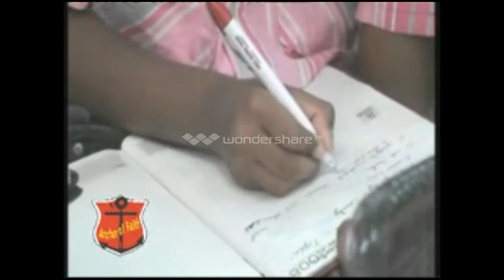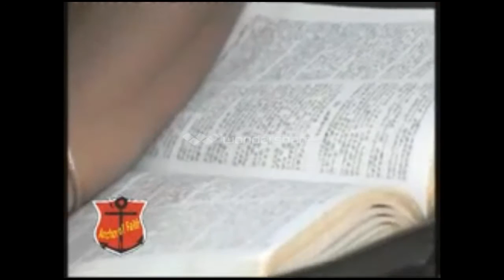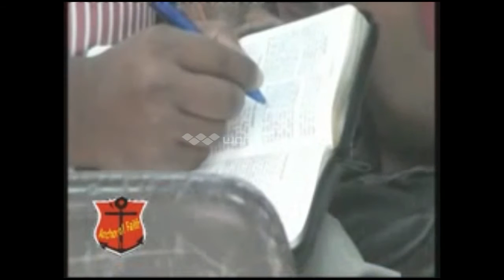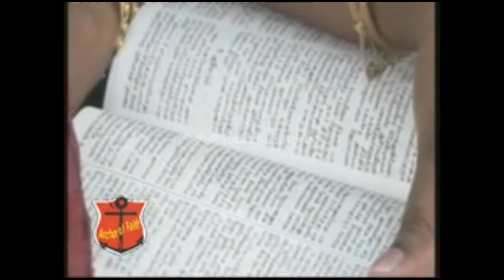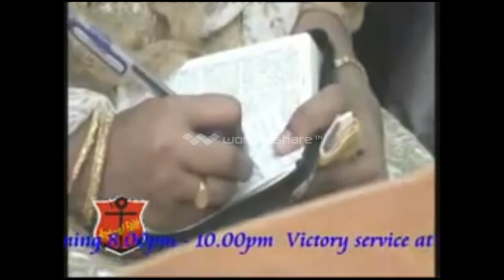Tamil Christian Message - Sound Doctrine Bro. R. Stanley - From "Sermon On The Mount"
Tamil Christian Message - Sound Doctrine Bro. R. Stanley - From "Sermon On The Mount" - A Solid Foundation for your Journey In Christ Jesus
Treated by impossible-to-achieve rules by some, they are instead the unexpected path of blessing. Let these words (modelled first by Jesus the King of Kings) inspire you in your walk of faith.
Living a life God intended by God in Christ Jesus empowered by the power of Holy Spirit.